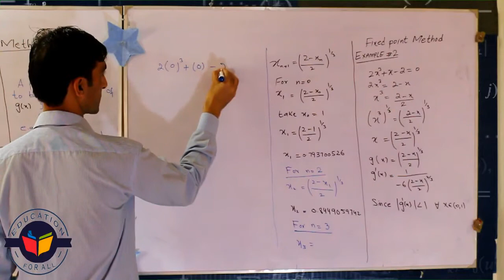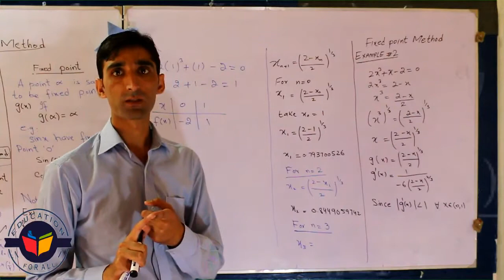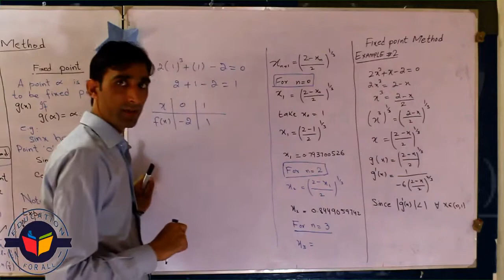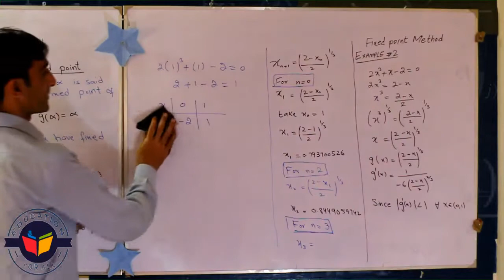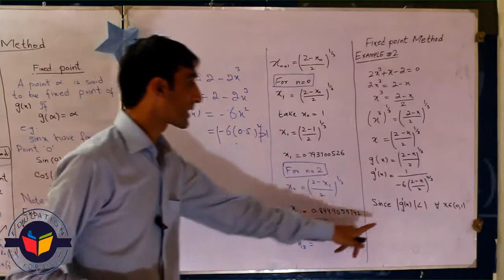fixed point method in numerical analysis example